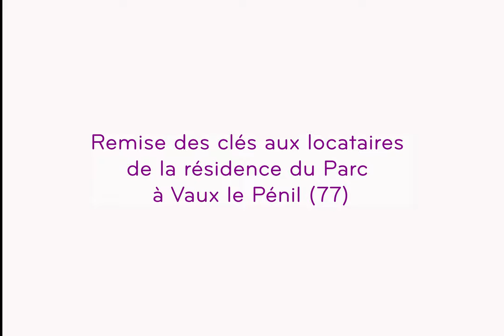Livraison de la Résidence du Parc à Vaux le Pénil (91) : 135 logements dont 68 adaptés aux Seniors